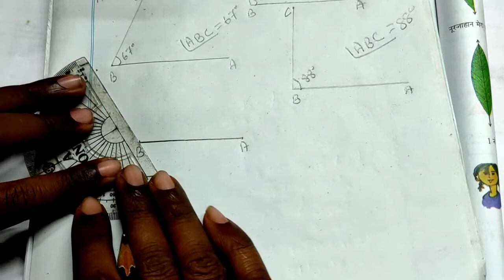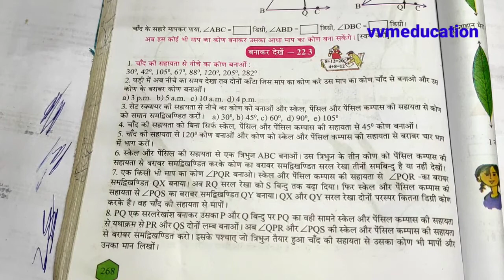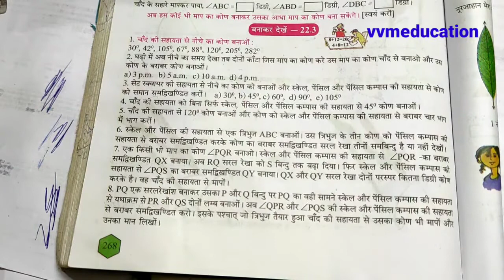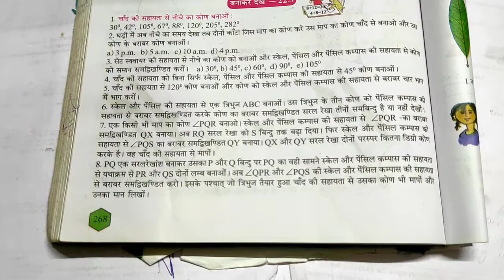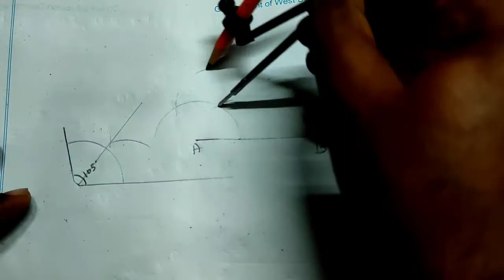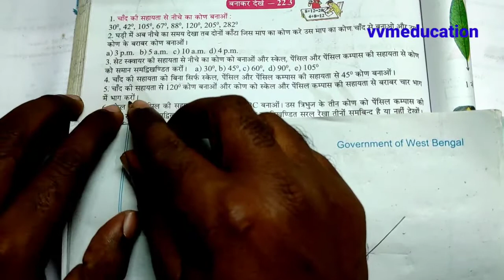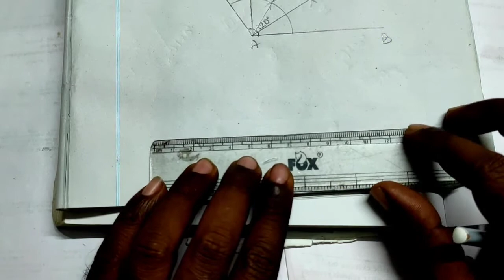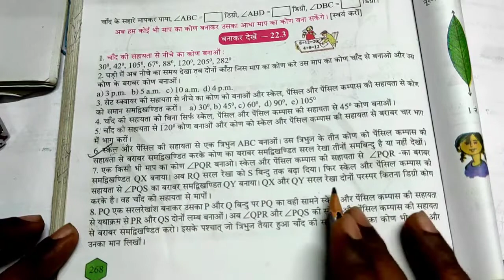बनाकर देखें- 22.3// class- 6//गणित (math) Page no- 268// page no- 1,2(a-d), 3,4,5,6//vvmeducation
बनाकर देखें- 22.3// गणित (math)
Chapter- 22.3 hindi medium
class- 6//गणित (math) Page no- 268// page no- 1,2(a-d), 3,4,5,6//vvmeducation